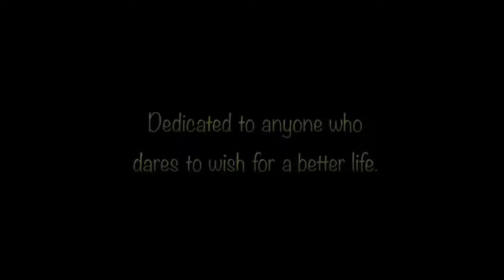The Sunflower Motivational Short Film 2018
Orginal:  S.House Corp
Published on 5 Jul 2018